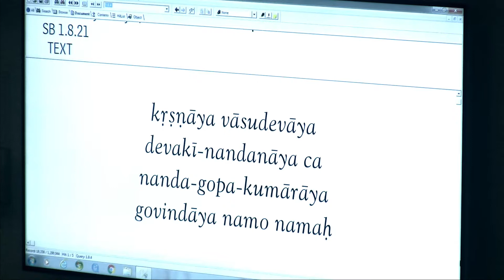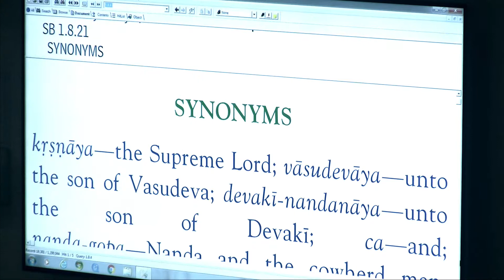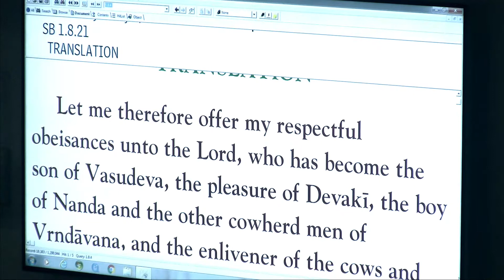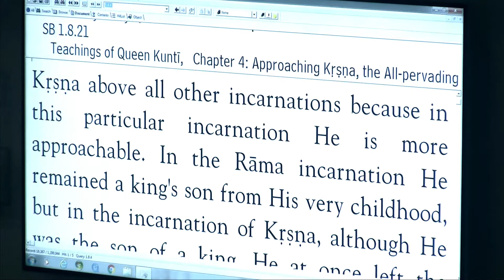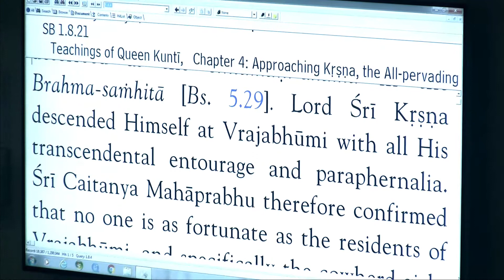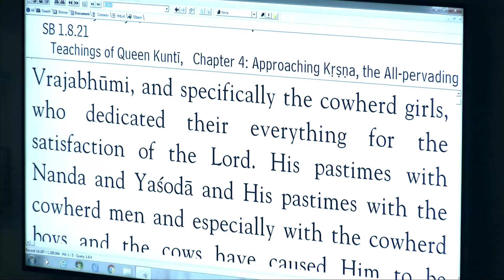Naikatma Prabhu - SB 1-8-21 - 6-5-18